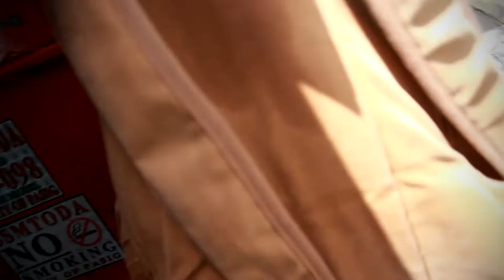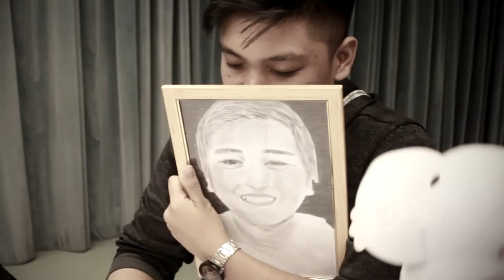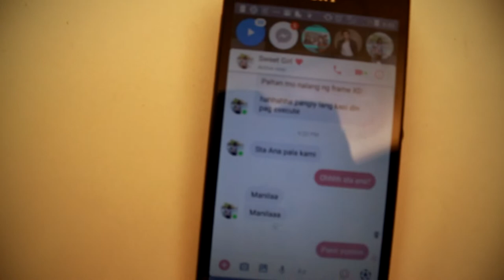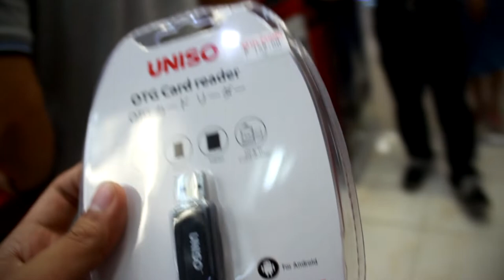Why You Don't Have What You Want | Albert Jarod Ibay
Today we talk about why you don't have what you want and how and when will you get it.